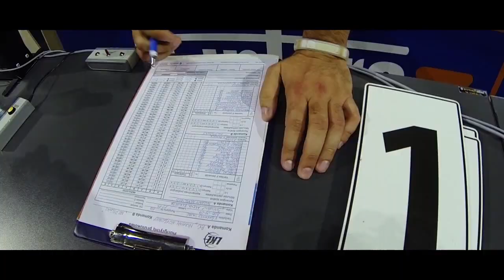NEPTUNAS 79:84 NIZNYJ NOVGOROD | 07-09-2013